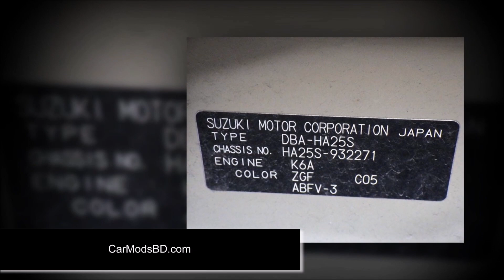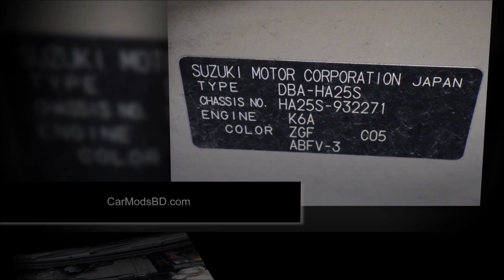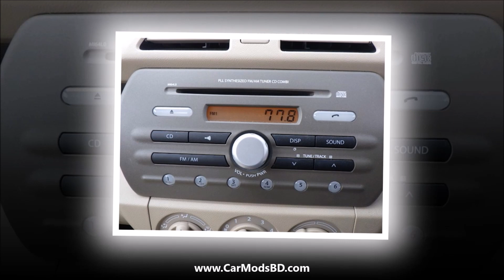ALTO (Japan) | Suzuki Alto Price in Bangladesh | Japanese Kei Car Alto Price in BD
SUZUKI ALTO (Japan) | Suzuki Alto Price in Bangladesh | Japanese Alto 2014-15 Price in Bangladesh
*Brand: Suzuki
*Model: Alto
*Made In: Japan
👉Price: 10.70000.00 Taka (Updated January 2020)

Engine
Engine capacity 658 cc
Engine type 3-cylinders in-line 12-valves DOHC

Performance
Power 40kW (54 bhp)
Torque 61 Nm
Acceleration unknown
Top speed unknown
Fuel consumption 26 km/L
CO2 emission unknown

Misc technical data
Transmission 4-speed (A)

Measurements
Vehicle type Hatchback
Min turning radius 4,100 mm
Boot/Cargo Capacity unknown

Brakes
Brakes (Front) Disc
Brakes (Rear) Drum

Suspension
Suspension (Front) MacPherson strut
Suspension (Rear) Trailing-arm

Safety features
Number of airbags 2
Traction control No

Driver's features
Multi-Function steering wheel No
Keyless engine start No
Auto headlights No
Rain sensing wipers No
Electrical retractable side mirrors No
Paddle shifters No
Cruise control No
Electric park brake button No
Navigation system Unknown
Bluetooth Interface No

Security features
Smart key Yes
Remote boot release No
Electric tailgate Unknown

Exterior features
Headlights Halogen
Daytime running lights No
Front fog lamps No
Rims -
Reverse sensors Unknown
Side mirror indicators No
Sunroof/Moonroof/Panoramic roof No

Interior features
Auto climate control aircon No
Multi-zone aircon No
Rear aircon No
Reverse camera Unknown
Audio Aux/USB Port Yes
Driver's electric seat No
Passenger's electric seat No
Driver's memory seat No
Passenger's memory seat No
Knockdown rear seats Yes
Leather seats No
Leather steering wheel No

Additional features
*Ready at Mongla Sea Port.
Note: Specifications and features listed here are not updated regularly, but may differ from actual vehicle and other sources.
👉Any questions?  We're always happy to help.